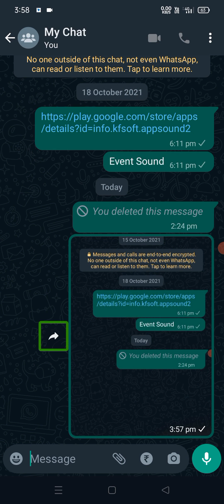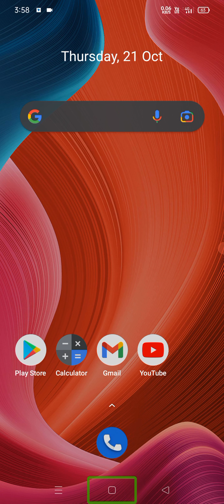Gboard very interesting update for blind useful shortcut update add New feature from Google keyboard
hi friends how are you all first opening to my YouTube channel thank you all
welcome to Swamy tech new Telugu YouTube channel
today video Google keyboard update screenshot and files share with shortcut WhatsApp tricks
watching the full video friends WhatsApp about me sab traction thank you all